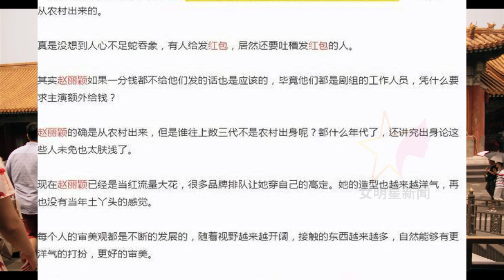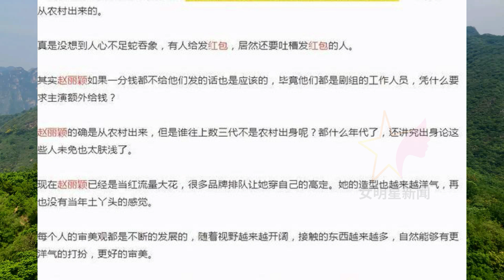【女明星5月9日】 赵丽颖黑白造型现身机场，赵丽颖能有什么坏心思呢？赵丽颖甜甜的心动造型，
赵丽颖黑白造型现身机场，卫衣热裤潮感十足，配马丁靴又美又飒
过分！赵丽颖能有什么坏心思呢？她不过想给群演过年发200红包
赵丽颖甜甜的心动造型，红白条纹衫配伞裙，低头垂眸皆是柔情魅力